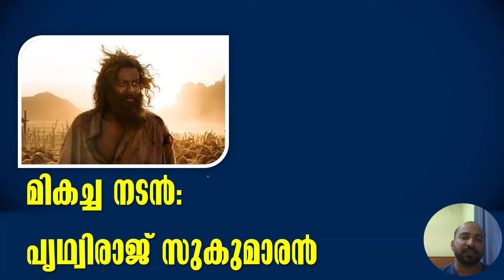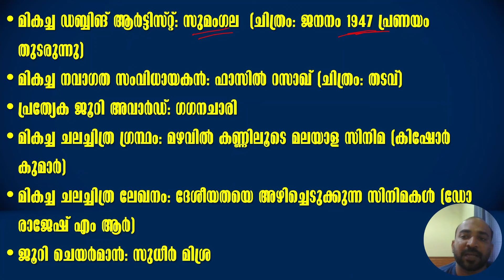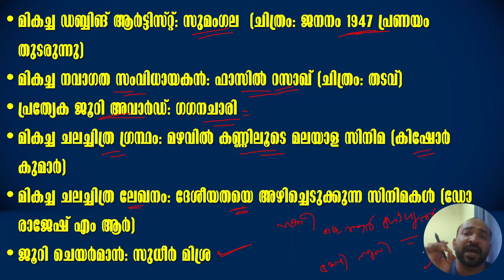54th KERALA STATE FILM AWARDS 2023 || ചലച്ചിത്ര പുരസ്കാരം 2023 || ഏറ്റവും പുതിയ ആനുകാലികം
54th KERALA STATE FILM AWARDS 2023 || ചലച്ചിത്ര പുരസ്കാരം 2023 || ഏറ്റവും പുതിയ ആനുകാലികം ||

KAS EXAM
LSGS EXAM
LDC EXAM
LGS EXAM
CURRENT AFFAIRS
LATEST NOTIFICATIONS
PSC EXPRESS
COMPETITIVE EXAM EXPRESS
EXAM ANALYSIS
PREVIOUS QUESTION PAPERS
PYQ ANALYSIS
PSC EXAM CUTOFF MARK PREDICTION
INDIAN CONSTITUTION
INDIAN HISTORY
INDIAN GEOGRAPHY
KERALA HISTORY
KERALA GEOGRAPHY
KERALA RENAISSANCE
INDIAN RENAISSANCE
NEWSPAPERS
KERALA LEADERS
KERALA GOVERNANCE